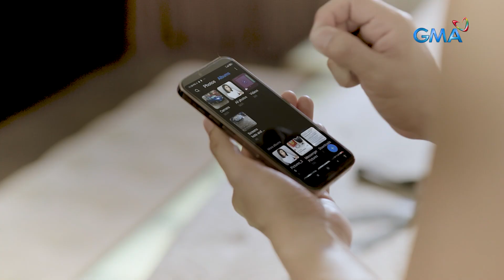The Seed of Love: Bobby, the great pretender (Episode 17)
Aired (May 30, 2023): Patuloy ang pagpapanggap ni Bobby kay Eileen upang hindi nito mabisto ang kanyang malaking lihim.

Watch the latest episodes of 'The Seed of Love’ weekdays at 4:05 PM on GMA Afternoon Prime, starring Glaiza De Castro, Mike Tan, Valerie Concepcion, Allan Paule, Boy 2 Quizon, Tina Paner, and Bernadette Allyson.